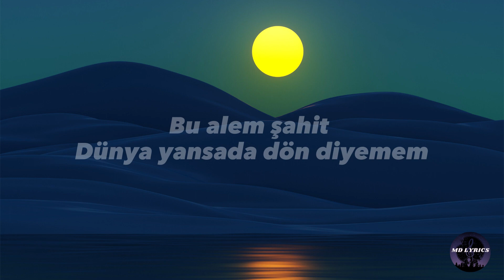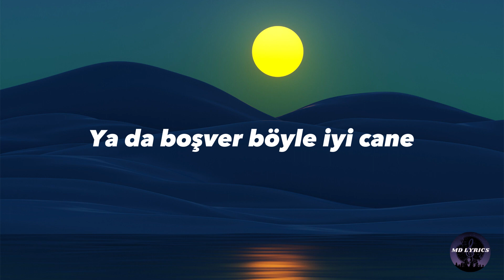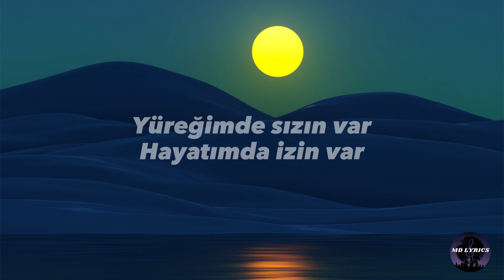Uzi - Caney (Sözleri/Lyrics)🎶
Keyifli dinlemeler...🎵🎶